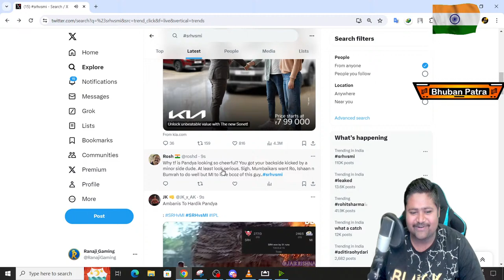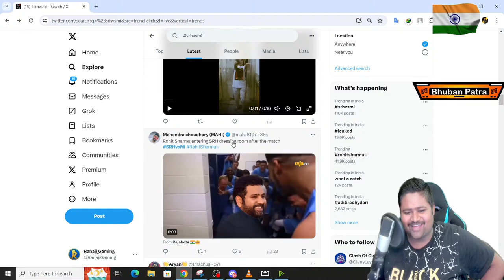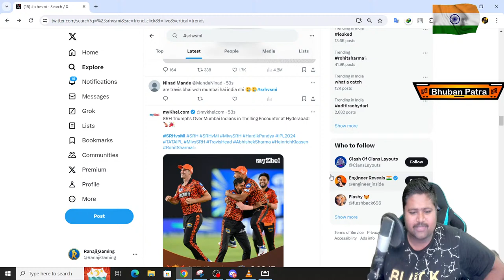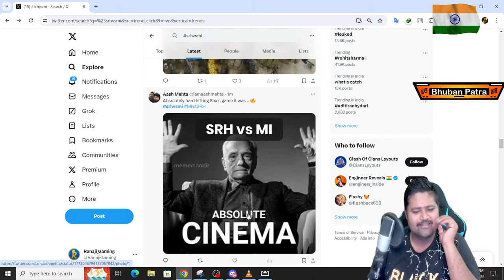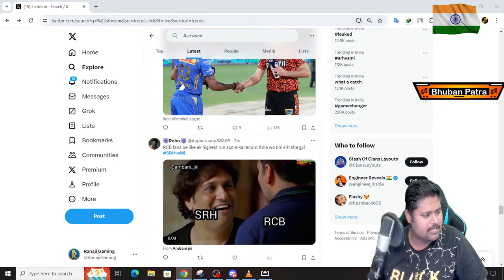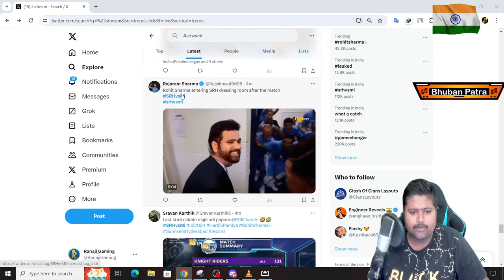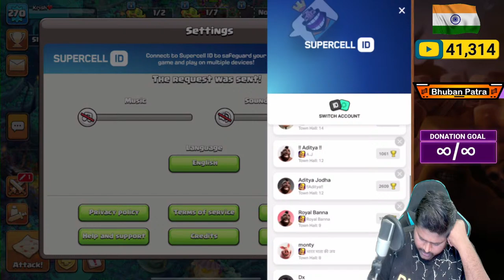CLASH OF CLANS LIVE TH16🔴 Live | Night Chill Stream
🙋‍♂️𝐖𝐞𝐥𝐜𝐨𝐦𝐞 𝐓𝐨 𝐑𝐚𝐧𝐚𝐣𝐢 𝐆𝐚𝐦𝐢𝐧𝐠🙋‍♂️

💰 UPI = SINGHMONTY8@YBL
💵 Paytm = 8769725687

👋𝓣𝓸𝓹 𝓓𝓸𝓷𝓪𝓽𝓸𝓻 𝓞𝓯 𝓜𝓸𝓷𝓽𝓱👋
1)Bhuban Patra=3337rs
2)Sachin Verma=1200RS
3)KOOLKAT GAMING=400RS
4)AbhayXD=300RS
5)Amazing Hat | 愛=300rs
6)HARSH PLAYZ LIVE=268rs
7)Pran=270RS
8)Lakshay=145rs
9)Rishabh Jain=140RS
10)Clash With FeNiX=128rs

🙋𝑨𝒃𝒐𝒖𝒕 𝑴𝒆 👇
👋Name = Hitendra
🤗Nickname = Monty

🕹️𝑴𝒚 𝑮𝒂𝒎𝒆 𝑨𝒄𝒄𝒐𝒖𝒏𝒕 𝑫𝒆𝒕𝒂𝒊𝒍𝒔 👇
🎯COC ID =
🏢COC Clan = (i) '' Best Friend" =
(ii) " Joon To Be Best" =
(iii) '' Delhi Capital" =

🎒𝑴𝒚 𝑬𝒒𝒖𝒊𝒑𝒎𝒆𝒏𝒕 =
🦼Gaming Chair =
🎤Budget Mic =